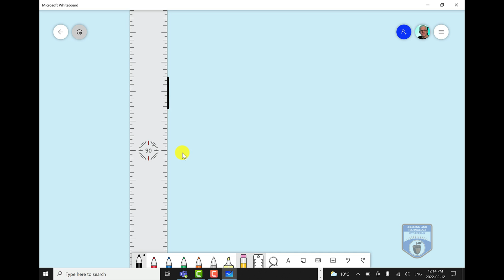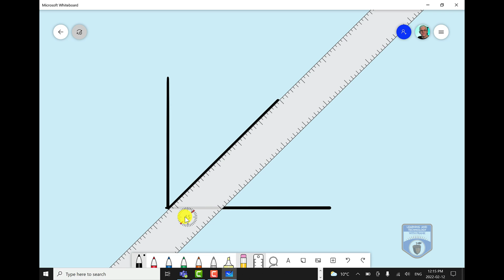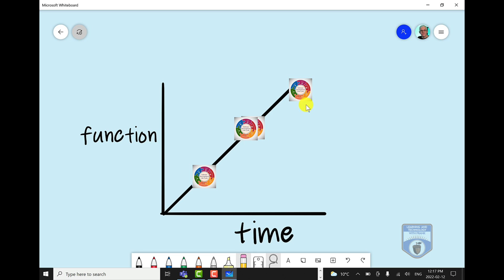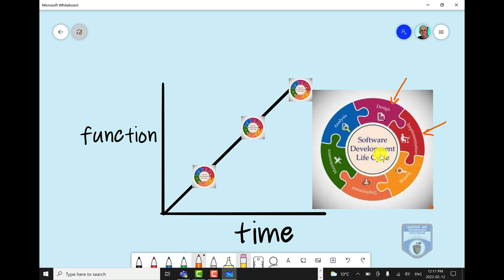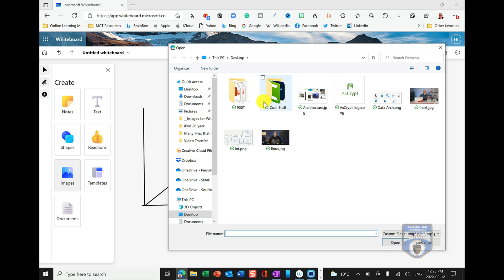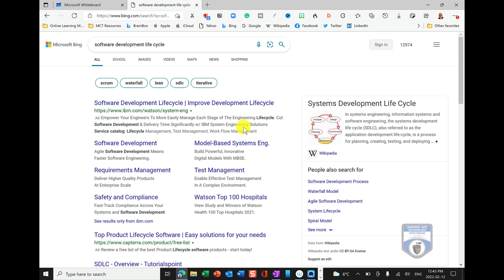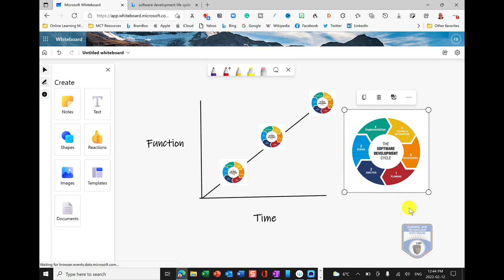Comparing the New Microsoft Whiteboard versus the Classic Whiteboard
The new Microsoft Whiteboard is coming to the Desktop - again. We saw a release a few months back and that was then rolled back because of feedback from the community (we had a video here about it that even prompted Microsoft to contact us and gather feedback).

So the new Whiteboard is coming and I'm excited to see what features will be kept, modified, and enhanced. I thought it might be an interesting idea to do a mini-lesson on each of the versions and compare them - which is what this video al about.

Did you know I have courses on SkillShare? Along with hundreds of other courses by others.

Learning and Technology is about helping students and teachers improve their learning by leveraging technology tools. Whether remote teaching, distance learning, or in the classroom - we can use technology to enhance our skills. This channel is dedicated to developing teaching and personal productivity when it comes to learning and technology.

I now have an Amazon Page where I post links to products, books, and resources that I think might interest my viewers (if you do buy anything it does help support the channel).